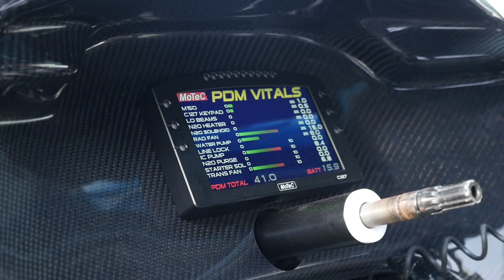Making 2000HP+ Reliable | Professional Motorsport Wiring [TECH TALK]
Solder Vs Crimping, PDM feasibility, documentation, and Mil-Spec vs Autosport connectors, this interview has it all.

Cody Philips spared a bit of time for Andre and the team at TX2K to run through a large range of topics relating to his career, best practices when it comes to professional level motorsport wiring, materials and a few details on what he has done to his own 2000 odd horsepower, 7 second 2jz powered JZA80 Supra.

Discussed is how the low quality of work in the industry saw Cody spend more and more time wiring in order to be able to tune cars coming through the door, and as it was something he enjoyed more and more it just became a natural progression to start installing ECUs and then building complete custom looms from there. He has learnt from his failings, and one such is originally using solder for connections which were not up to the task, particularly in offroad motorsports applications.

The advantages of concentric twisting are also discussed along with what Cody has found to be the most important aspect of any loom, planning, and documentation. One thing we often see in the comments relating to concentric twisting is how you cannot modify the loom once completed. This interview highlights the point that if you need to modify the loom after it has been created, it’s not the fault of the loom, it’s your own poor planning. The easy way to avoid this is spending the time to get it right before you start rather than after you’ve finished as Cody points out along with some other hints on how to make sure that happens.

The cost of a PDM vs the cost of wiring in relays, fuses, and switches is touched on along with a few neat features on the Supra including a push button start in the engine bay and a MoTeC CAN based keypad in the boot. Lastly, Mil-Spec and Autosport connectors are discussed along with why Cody prefers to use the latter, and how throwing some heat shrink at your harness isn’t all that’s required to bring it up to a professional standard.

If you enjoyed this interview you’ll love the next live ‘Introduction to Motorsport Wiring’ lesson.